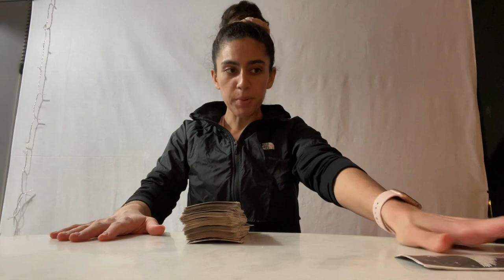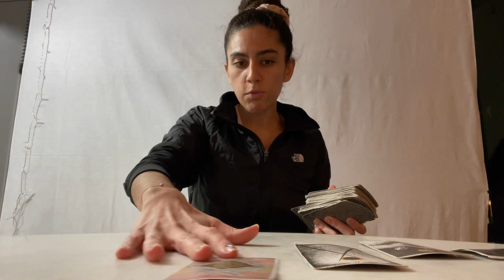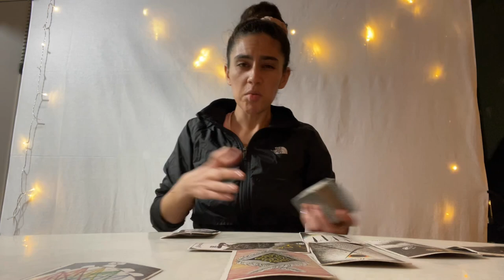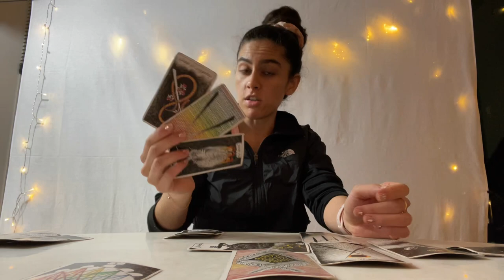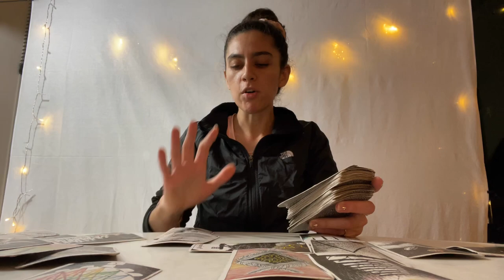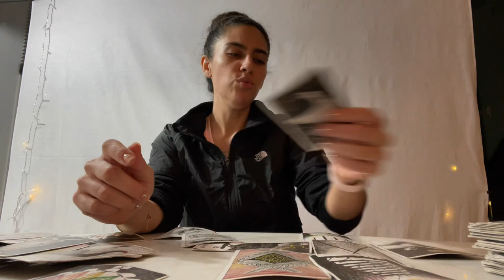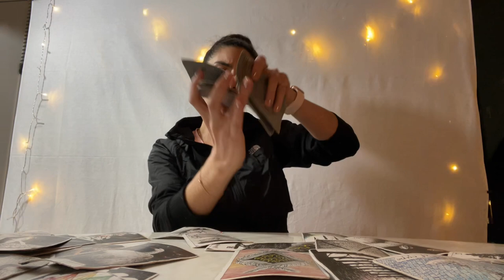Virgo full moon “I’m revitalized” and I remember now what I need